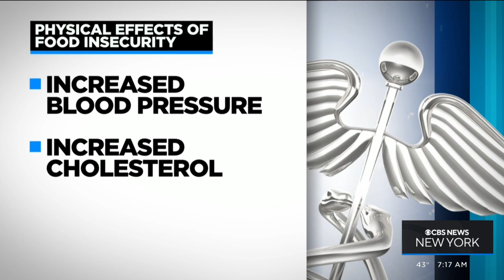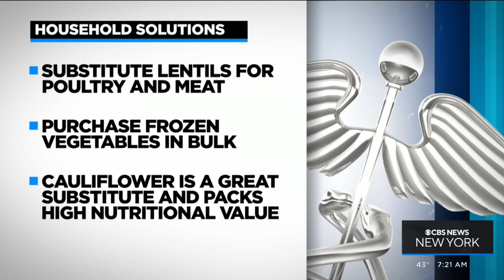Doctors see inflation having negative impact on nutrition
Doctors say inflation is impacting nutrition as shoppers choose less expensive, often less healthy, options.